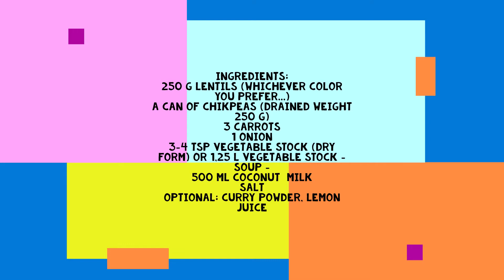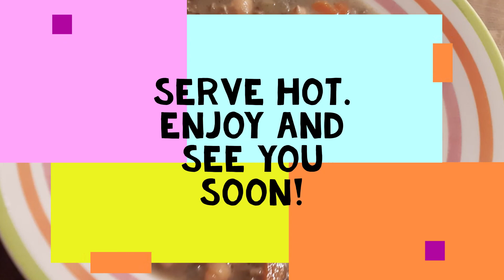Lentils Chickpea Stew - easy to make (vegan) and delicious!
This is a delightful combination between chickpeas and lentils, with an oriental touch. It is a hearty dish that will surprise and delight you.